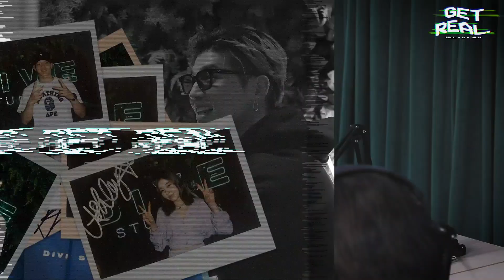Loving Our Style & Our Haters with sogumm | GET REAL Ep. #21 (ENG SUB)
**Turn on CC for English subtitles** This is Get Real's first ever Korean-language episode and it's with none other than sogumm (AOMG)! sogumm, known for her unique sound and aesthetic, joins BM and Ashley for a conversation on style. She absolutely blows us away with how she approaches everything from her art to even her critics. A really refreshing episode that had BM reeling for days after.

Special thanks to sogumm!